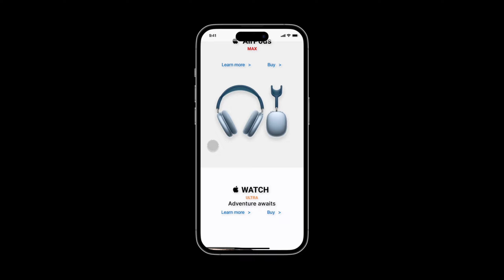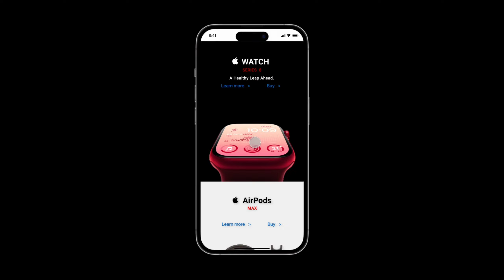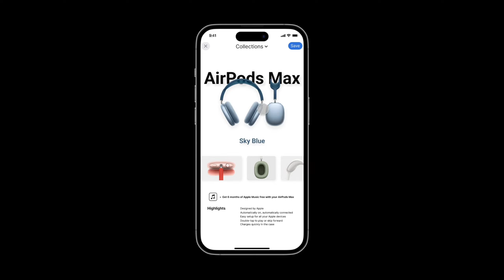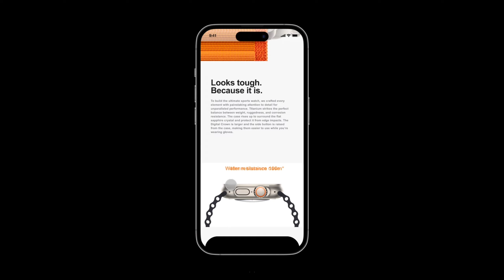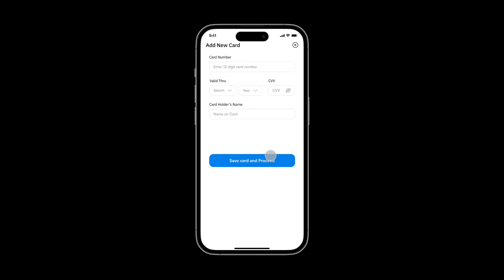Incredible New UI/UX Design for Apple Product | Figma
New This Design careat Apple watch series 8 , Apple Airpods Max and Apple watch Ultra . This All Design are Animated in figma

Design by :- ui.ux._mark
For Resource File Comment